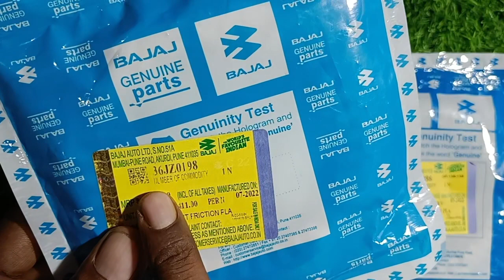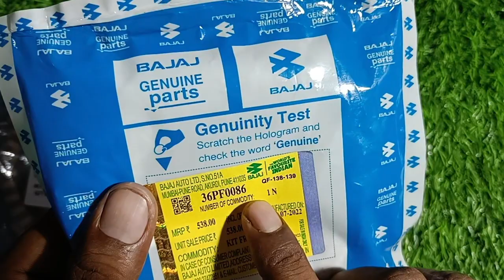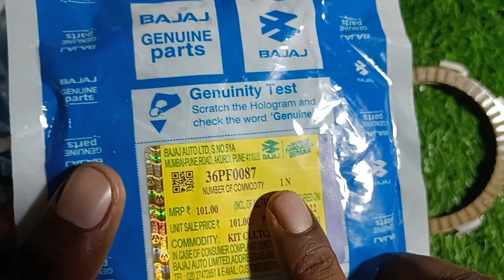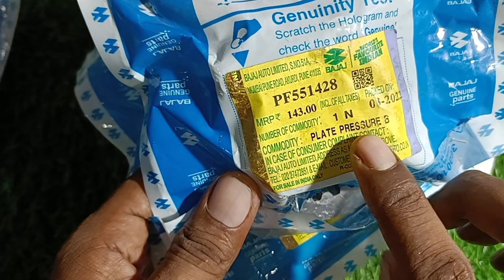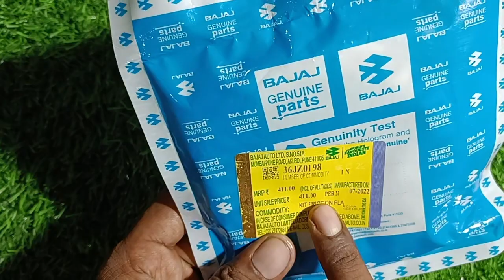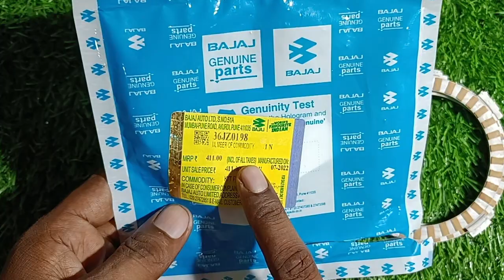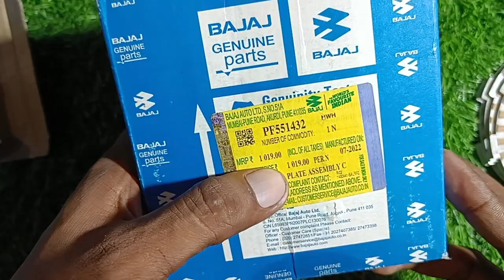CT 100 CT 110 PLETINA 100 PLETINA 110 CLUCHT PLET ASSLY CT 100 110 प्लेटिना 100 प्लेटिना क्लच प्लेट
part no
 36PF0086. clucht plet
36PF0087  presar plet
PF551426 wheel Clucht
PF551428 hub Clucht

36JZ0198 clucht plet
PF551433 wheel Clucht
PF551436 hub Clucht
PF551432 clucht plet ASSLY